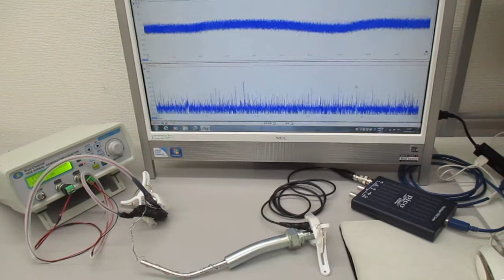表面弾性波の制御実験（音と超音波の組み合わせ技術） ultrasonic-labo